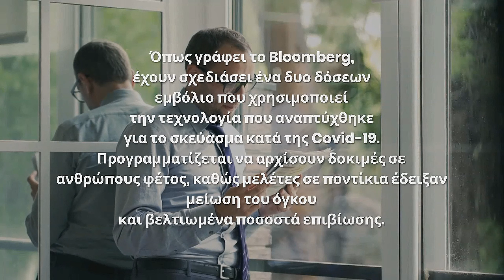AstraZeneca εμβόλιο κατά του καρκίνου 4K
Η τεχνολογία του AstraZeneca όπλο για εμβόλιο κατά του καρκίνου
Δοκιμές σε ζώα έδωσαν υποσχόμενα αποτελέσματα σε εμβόλιο που αναπτύχθηκε για την αντιμετώπιση του καρκίνου. Χρησιμοποιεί τον φορέα του σκευάσματος κατά της Covid-19. Οι επιστήμονες που ανέπτυξαν το εμβόλιο του Πανεπιστημίου της Οξφόρδης και της AstraZeneca κατά του κορωνοϊού χρησιμοποιούν την ίδια τεχνολογία για να προσπαθήσουν να αναπτύξουν ένα θεραπευτικό εμβόλιο κατά του καρκίνου, με υποσχόμενα έως τώρα αποτελέσματα από τις μελέτες σε ζώα.

Όπως γράφει το Bloomberg, έχουν σχεδιάσει ένα δυο δόσεων εμβόλιο που χρησιμοποιεί την τεχνολογία που αναπτύχθηκε για το σκεύασμα κατά της Covid-19. Προγραμματίζεται να αρχίσουν δοκιμές σε ανθρώπους φέτος, καθώς μελέτες σε ποντίκια έδειξαν μείωση του όγκου και βελτιωμένα ποσοστά επιβίωσης.

Οι έρευνες για τα εμβόλια έχουν προχωρήσει μετά το ξέσπασμα της πανδημίας καθώς επιστήμονες και κυβερνήσεις δούλεψαν πιο γρήγορα από ποτέ, με τεράστιους πόρους, για να αντιμετωπίσουν τον κορωνοϊό.

Το εμβόλιο που βρίσκεται υπό δοκιμή χρησιμοποιεί τον φορέα από το εμβόλιο κατά της Covid-19 στη μία δόση για να μεταφέρει τον γενετικό κώδικα που προκαλεί τον οργανισμό να στοχεύσει δύο πρωτεϊνες που βρίσκονται στην επιφάνεια πολλών τύπων καρκινικών κυττάρων. Φαίνεται πως προκαλεί ισχυρή αντίδραση από τα κύτταρα Τ που χρειάζονται για να καταπολεμηθεί ο όγκος.